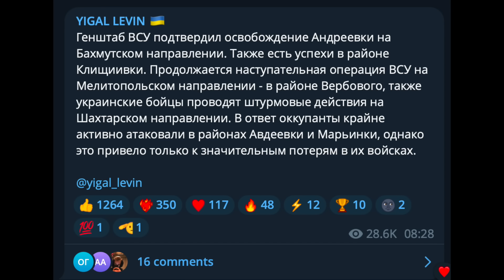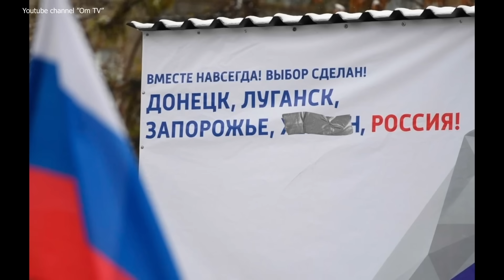"Нас осталось 25%, денег нет, артподдержки тоже" - под Бахмутом оккупанты отрицательно побеждают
Генштаб ВСУ подтвердил освобождение Андреевки на Бахмутском направлении. Также есть успехи в районе Клищиивки.
BTC - bc1q9h2r267ry99pfs38cyceyglu3ayrsalyr9u48z
0xa4e62Aeb9970f28F57fB2CEfE9D26b3690e388De